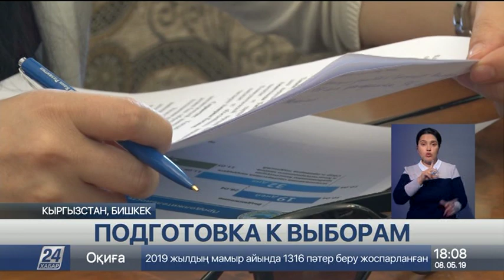Избирательный участок для выборов Президента РК подготовят в Бишкеке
264 - именно такой номер носит избирательный участок в Бишкеке, расположенный на территории Посольства Казахстана в Кыргызской Республике, сообщает корреспондент «Хабар 24».

Это один из 65 зарубежных избирательных участков. По информации диппредставительства, в Кыргызстане на консульском учёте состоят 213 человек. Это студенты, сотрудники совместных предприятий, казахстанцы, постоянно проживающие в соседней республике и семьи дипломатических работников. В ближайшие дни начнётся подготовка дипмиссии к внеочередным выборам президента. Избирательный участок будет открыт не только для тех, кто состоит на консульском учёте, но и граждан Казахстана, оказавшихся в Кыргызстане 9 июня.